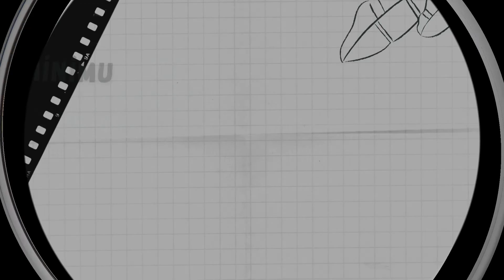3D E Harfi Nasıl Çizilir - Kolay Hile Sanat Çizimi - Kömür Kalemiyle Anamorfik İllüzyon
Çocuklar ve yetişkinler için anamorfik yanılsama. Kömür kalemi ile çizim. 3D harf çizim sanatı. 3 boyutlu harfler nasıl çizilir. Serin optik illüzyon. Büyülü bakış açısı, yeni bakış açısı ve bakış açısı. Ters perspektif.
• Kullanılan malzemeler:
Kağıt: A/4, beyaz renkli.
Siyah kömür kalemler (3B, 6B, 7B ve 8B).
Kaynaştırma kalemi.
Kağıt kesmek için makas.
Yoğurulmuş silgi.
Silgi.
intensity keçeli siyah kalem.
Pamuk malzeme.